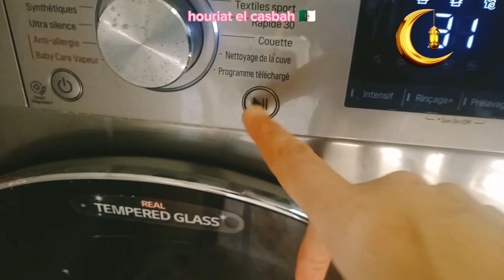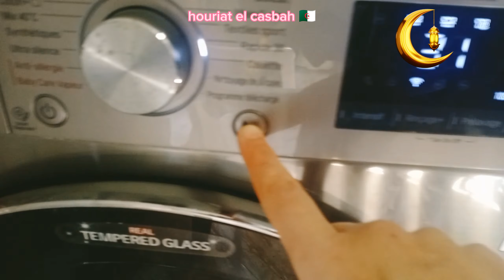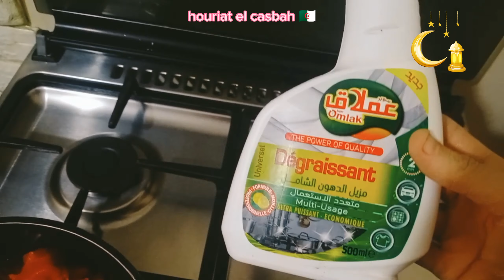افكار للعاملات مشتريات روتين مليء بتدابير